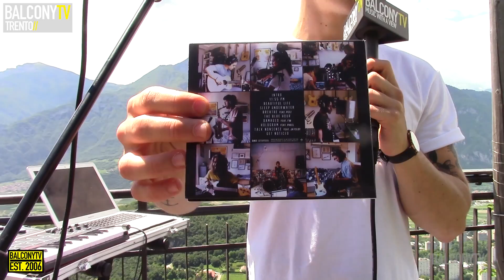JMT - BERLIN (BalconyTV)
JMT performs the song "BERLIN" for BalconyTV.

PRESENTED BY FABRIZIO TEDESCHINI

Giacomo Manlio Turra, nato nel 1997 e conosciuto anche con il suo nome d'arte JMT, è un cantante e chitarrista attivo tra Trento e Milano. Tre anni dopo forma insieme ai suoi compagni di liceo la band alternative rock Beavers From Mars. La band ha pubblicato l'EP LandingOnPlanetEarth nel settembre 2017 e al momento è impegnata con le registrazioni del secondo album. Dopo essersi diplomato al liceo, Giacomo decide di dedicarsi completamente alla musica e si trasferisce a Milano, dove inizia il suo progetto solista sotto il nome di JMT, pubblicando il primo singolo “GetNoticed” nel gennaio 2018. Nei mesi successivi ha continuato a comporre e registrare nuovi brani. Il disegno è la sua altra grande passione fin da bambino. Per questo motivo vuole sempre accompagnare la sua musica con lavori di grafica originali. A gennaio ha anche lanciato la sua linea di vestiti online, Outbound, dove propone abbigliamento ispirato dai suoi viaggi e dalla sua musica. Il suo album di debutto TheBlueHour è stato pubblicato il 25 maggio 2018, anticipato da un tour a Berlino e altre città della Germania tra aprile e inizio maggio. Disponibile in free download e su tutte le piattaforme di streaming musicale, l'album è interamente auto-prodotto e contiene collaborazioni con artisti di diversi background musicali come il chitarrista Francesco Weber, il sassofonista Mario Pizzini, il pianista Filippo Luchi, la violinista Alessia Forti e il cantante e rapper nigeriano Jayslot.
La musica di JMT è nata ascoltando i vinili di Pink Floyd, Nick Drake, Gill Scott-Heron, Miles Davis e Herbie Hancock, ma è anche influenzata da artisti come Radiohead, Thundercat, KingKrule e NickMurphy. L'intento di JMT è di trasportare alternative rock, r&B, soul e jazz sotto le atmosfere più moderne del trip hop e dell'elettronica, con la volontà di trovare un punto di contatto tra due mondi e due modi di fare musica profondamente diversi.

Giacomo Manlio Turra, born on 18 March 1997, is also known under his stage name JMT. He is a singer - songwriter based in Milan, Italy. He took up the guitar for the first time at the age of 13 after hearing “Good Times Bad Times” by Led Zeppelin. Three years later, Giacomo formed an alternative
rock band called Beavers From Mars. With the band, he published the EP Landing On Planet Earth in 2017. The band is still
active and he is currently the lead vocalist.
After graduating from high school, he decided to focus completely on music and started his solo project under the name
JMT. He released his first single on Spotify and Apple Music in January 2018. In the following months he kept on writing and recording new songs, publishing one single every two weeks.
His music transport alternative rock, R&B, soul and jazz into the genres of trip hop and electronica. His influences come from the vinyls of Pink Floyd, Nick Drake, Gill Scott-Heron, Miles Davis and Herbie Hancock, but also from artists like Radiohead, Thundercat, King Krule and Nick Murphy. Music and drawing are his two greatest passions. His goal is to combine his two passions as full time job. He associates original graphics to his singles,
and to deepen his drawing passion he also launched online his own apparel brand, Outbound, where he proposes clothing inspired by his journeys and his music. His new album
The Blue Hour was released on 25 May 2018, available on CD and free digital download. The record features 10 tracks, recorded with artists from different musical backgrounds. On the occasion
of his first album, JMT has announced a series of Germany tour shows, including two dates in Frankfurt and Mannheim on April and and six dates in Berlin on May.

Credits//

Photo: staff BTV TN
special thanks: Ilaria, Fabio e Federico by Rifugio Bindesi